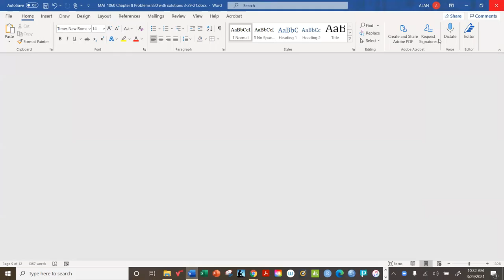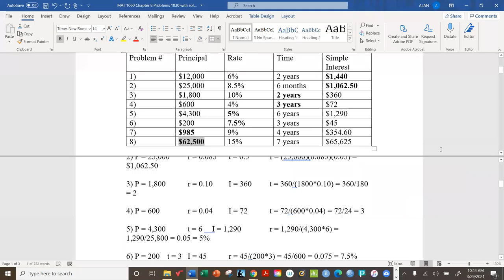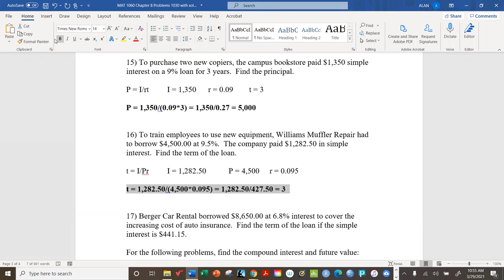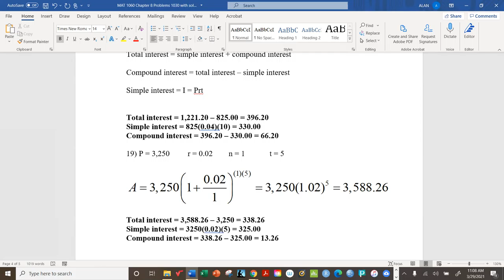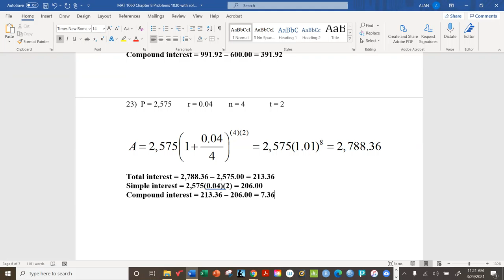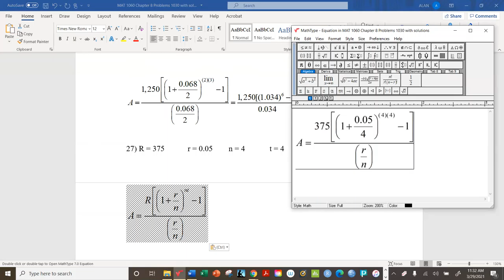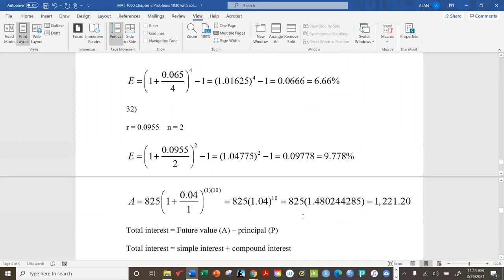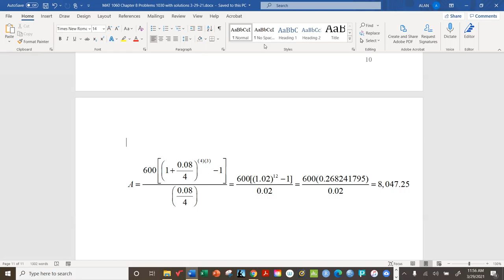MAT 1060 1030 3 29 21